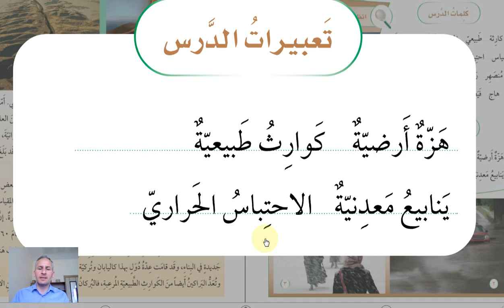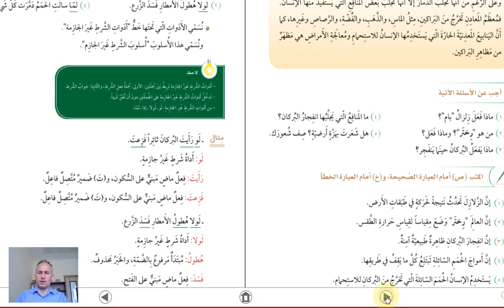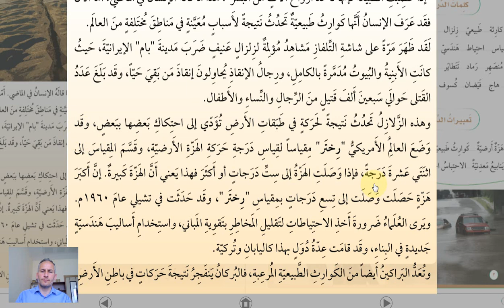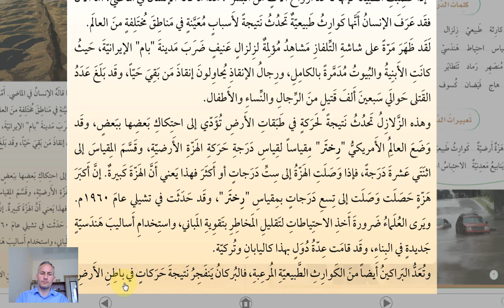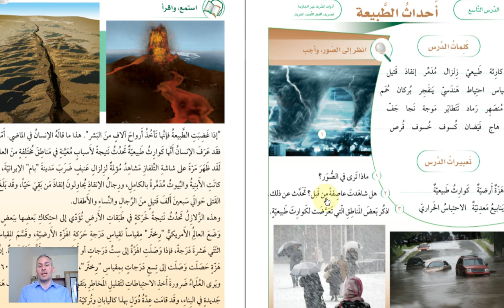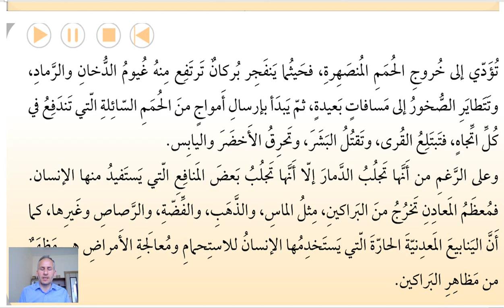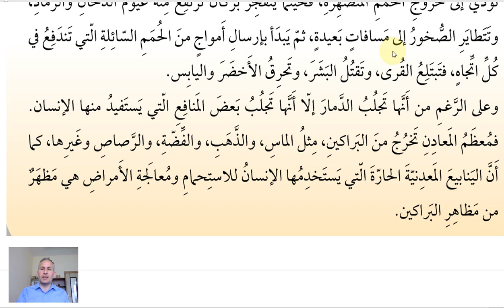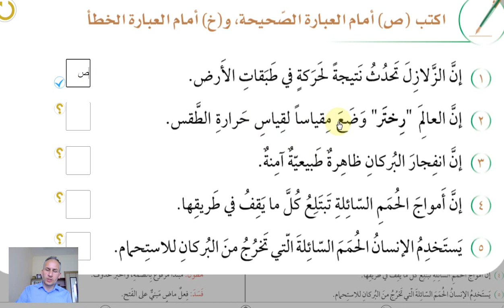ARAPÇA ÖĞREN 281 DOĞAL AFETLER, DEPREMLER /6.KİTAP 9.ÜNİTE/SİLSİLETÜ'L-LİSAN